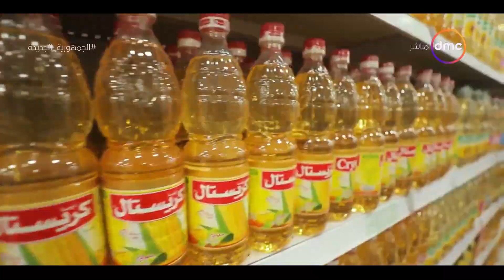8 الصبح - تواصل فعاليات المرحلة الثالثة والعشرين من مبادرة كلنا واحد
8 الصبح - تواصل فعاليات المرحلة الثالثة والعشرين من مبادرة كلنا واحد